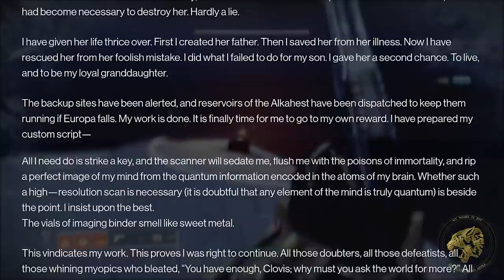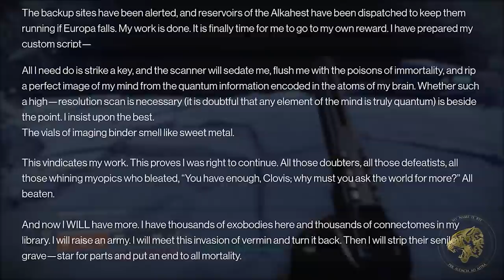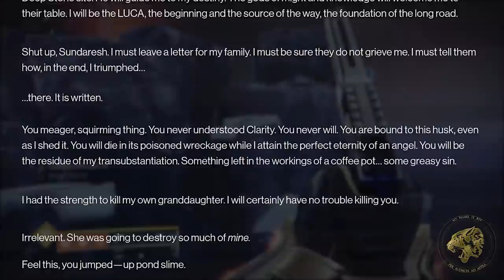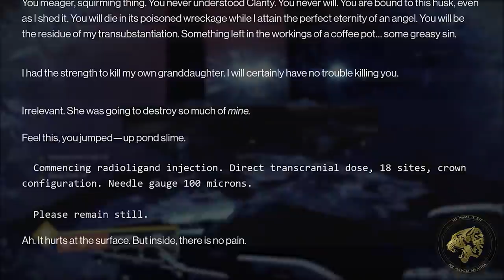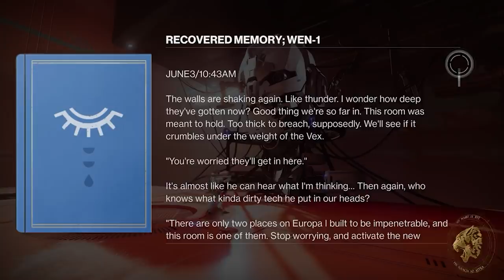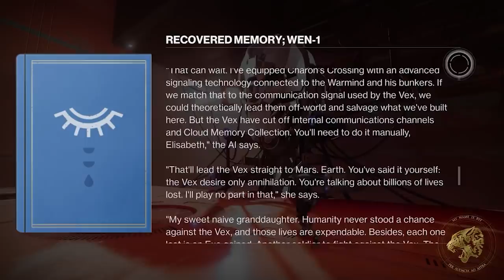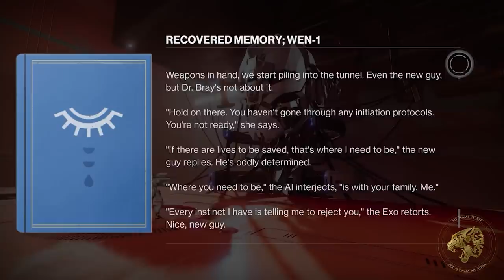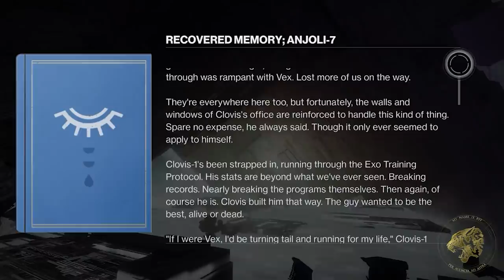Destiny 2 Lore - Exotic Weapon Lore: The Lament! (The invasion of Europa & Banshee's Past)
Destiny 2's Lore tells us of the Lament, a powerful exotic sword forged for Clovis Bray's Exo form. It also tells us of the Vex invasion of Europa that it stopped! We also learned of the origins & Identity of Banshee-44!